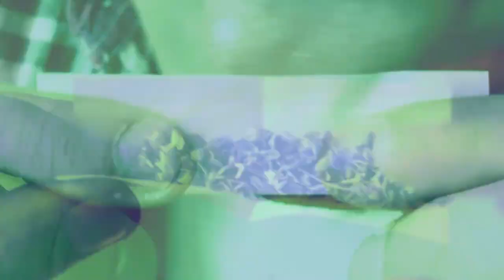Santa Feria - Sacate Uno [Dj Freeky Edit Transition 145 - 105 Vj Gonzalo Vremix]